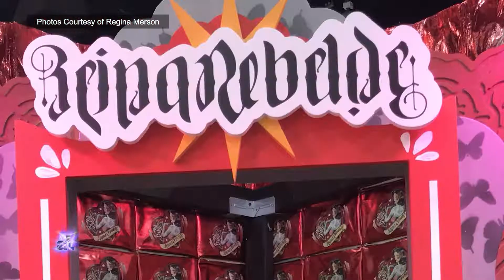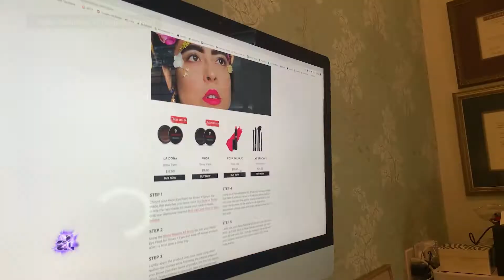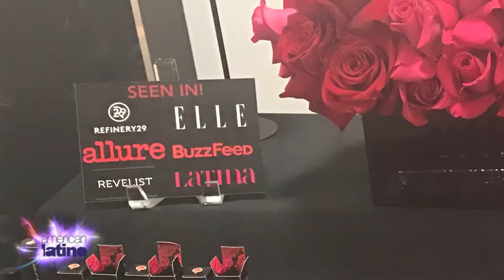How Reina Rebelde Cosmetics Embraced Mexican-American Identity | American Latino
The brand Reina Rebelde was born out of Regina Merson’s passion for
makeup and extreme pride for her cultural identity as a Latina. Growing up in Mexico, Regina’s makeup obsession started with the telenovela “Rosa Salvaje” and sitting at her mother’s feet watching her beauty rituals. Her collection is equal parts wild and unpredictable, bold and impractical, feminine and luxurious, sexy and severe — in many ways, perfectly reflecting her identity as a Mexican woman embracing an American life.

From S20 E8

About American Latino:
Award winning American Latino TV is the established hub for celebrating English language American Latino culture in the US. The nationally syndicated weekly magazine show presents an entertaining look at the impact of Latino Culture through stories as told by extraordinary artists, actors, athletes, musicians, social activists, fashionistas, and much more.